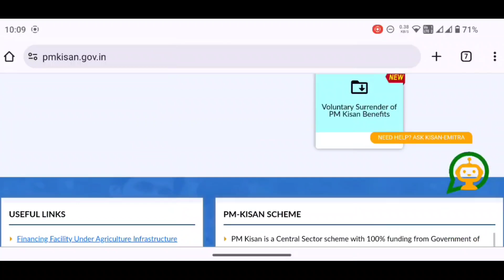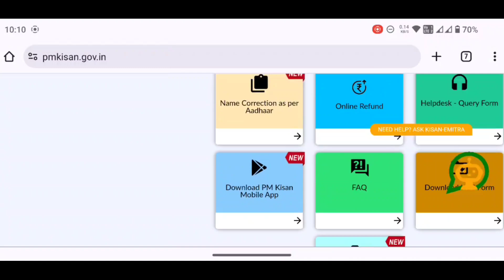କିଷାନ ଯୋଜନା ବଡ଼ ଖବର - kisan Yojana 16th Installment Update Odisha 2023 - Kisan Samman Nidhi Yojana